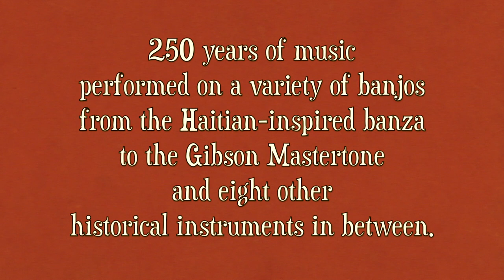"The Banjo in America" by Bill Evans: a Tiki Parlour Recordings DVD/CD set - now available!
Hi again folks! I'm so excited about this spectacular (it really is!) DVD/CD set from Tiki Parlour Recordings featuring 19 songs/medleys performed on 10 historic banjos. The music ranges from a late 18th century African piece played on a Pete Ross Haitian-inspired banza to music performed on five different prewar Gibson Mastertones and there are 19th century Jim Hartel minstrel banjo replicas and a stunning Vega Whyte Laydie #7 thrown in for good measure. Extensive liner notes provide historical background on the instruments, the pieces and the styles performed. If you're interested in the roots of old-time and bluegrass banjo and want to hear a wide variety of historical styles, accurately played, as well as big doses of Bill's original tunes, this is the DVD for you - it's worth hooking your player back up to your television. You might have seen Bill's full-length performance of "The Banjo in America" online but this is something completely different - both sonically and technically incredible, with great close ups showing playing technique and the beauty of these instruments. and pre-order your copy now. Thanks!